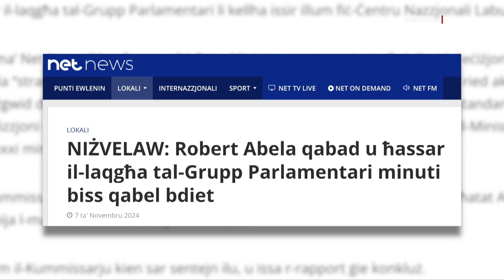IL-PM JIEĦU SEHEM F’SUMMIT FL-UNGERIJA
ONE.COM.MT • Il-Prim Ministru llum ħalla pajjiżna biex jattendi għal summit bejn il-mexxejja Ewropej f’Budapest, l-Ungerija, fejn ittratta, fost l-oħrajn, l-isfidi relatati mal-immigrazzjoni, li jaffettwaw pajjiżi, bħal Malta.